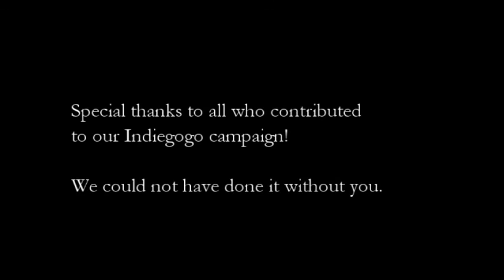ChamberLab: Live Original Soundrack for Buster Keaton's "The General"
On Saturday, February 28th, 2015, Tucson's alt-classical DIY chamber music concert series ChamberLab presented BUSTER KEATON’S "THE GENERAL," featuring an all-original soundtrack composed by Chris Black, Dante Rosano, Marco Rosano, & Tony Rosano, and performed live by Samantha Bounkeua & Nicholas Coventry, violins; Michael Simmons, cello; Cassandra Bendickson & Daniel Hursey, bassoons; Jessica Campbell, contrabassoon; Benjamin DeGain, drums; as well as the composers upon their various instruments.